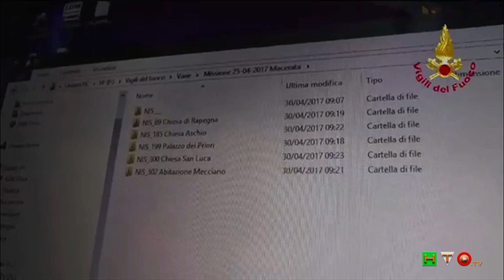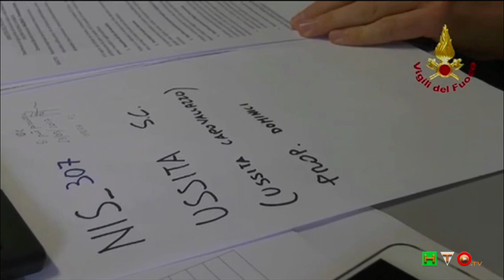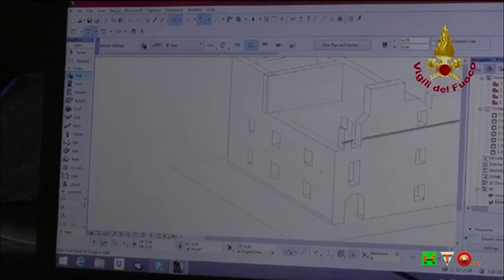Vigili del Fuoco - NIS (Nucleo Interventi Speciali)